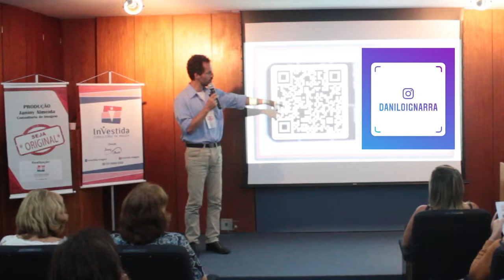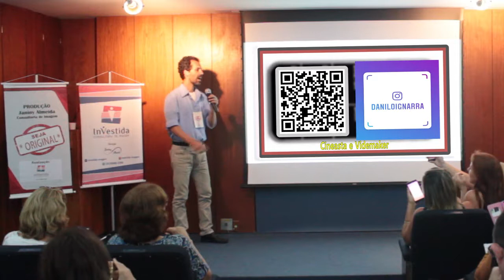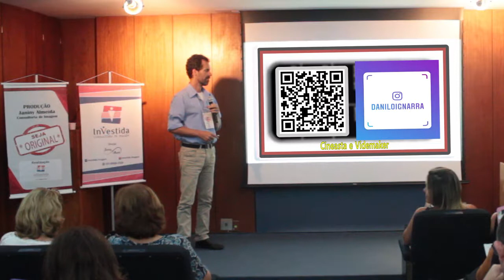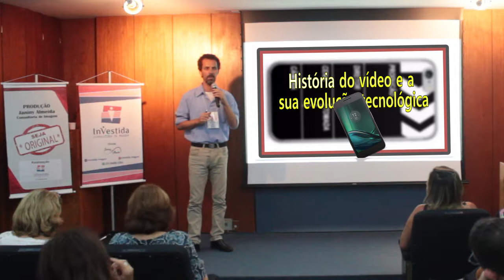Oficina de Smartvideo Express no evento Seja Original Experience